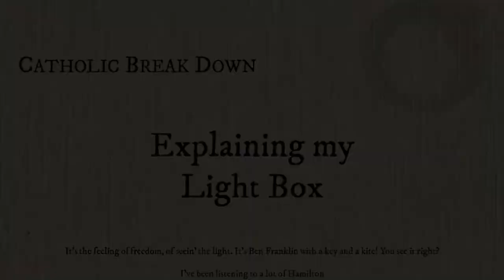Explaining my Light Box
Hello!

The weird light box behind me explained!

Hey, while I have you down here, would you say a prayer for my dad, Alan? He died January 2018.